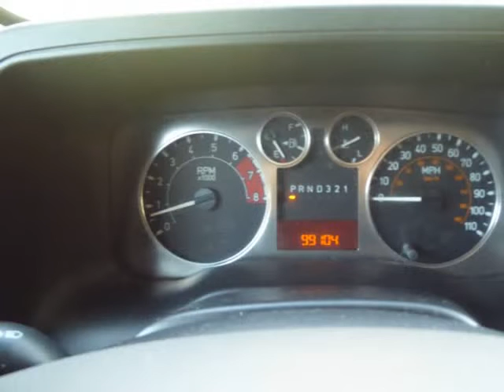2008 HUMMER H3 4WD 4dr SUV (Columbus, Ohio)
4880 Sinclair RD
Columbus